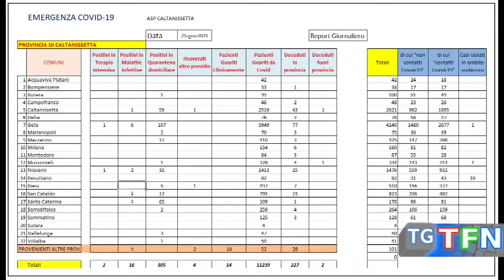Covid, 11 nuovi positivi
Sono 11 i positivi in provincia, 61 in totale in città